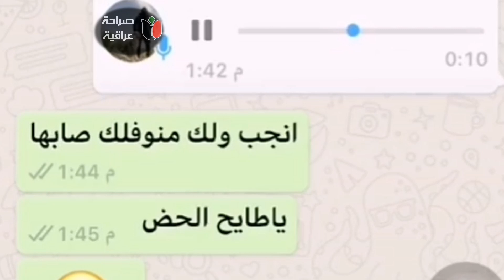ضحك على التعليم بلعراق